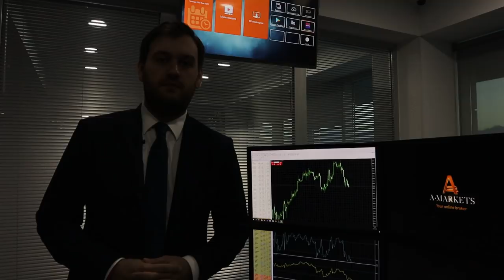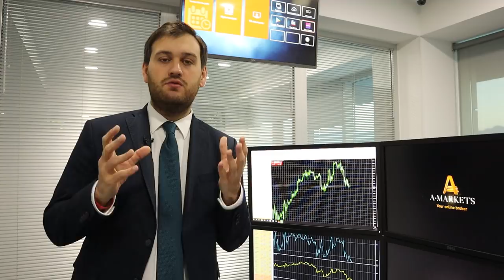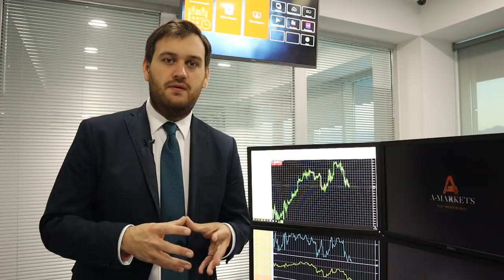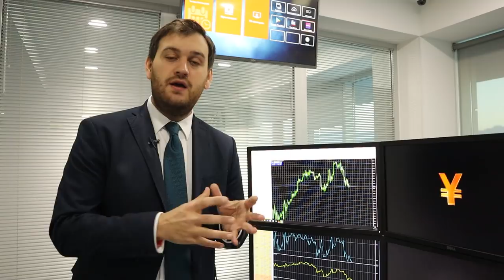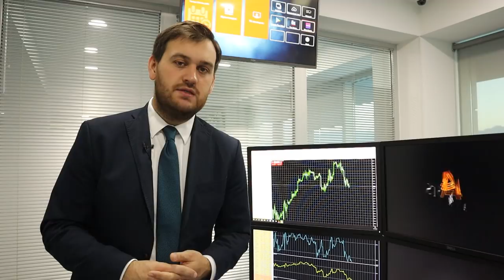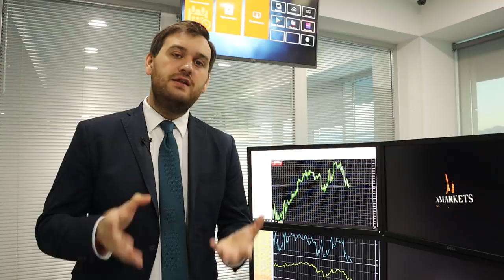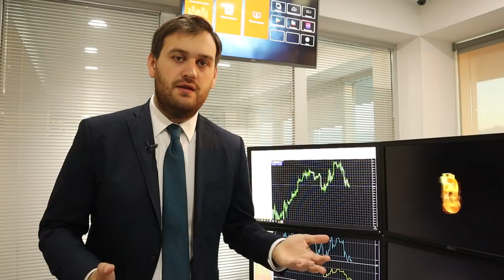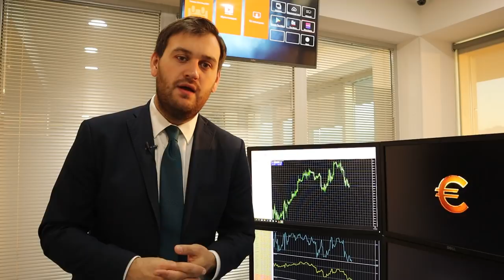Как заседание ЕЦБ повлияет на евро? | AMarkets